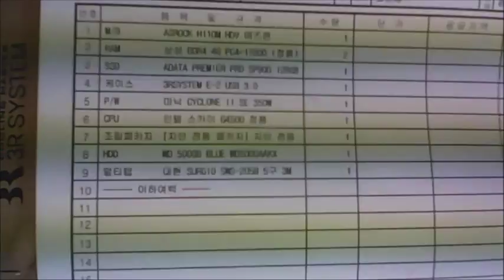2016-05-21 강지애님 조립영상 - 컴대문 조립컴퓨터 전문점